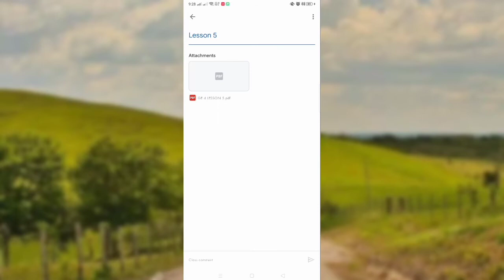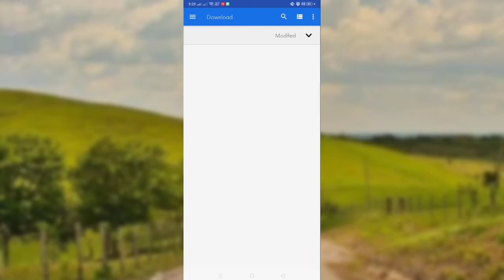HOW TO DOWNLOAD FILE FROM GOOGLE CLASSROOM USING ANDRIOD PHONE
THANKS google classroom for teachers